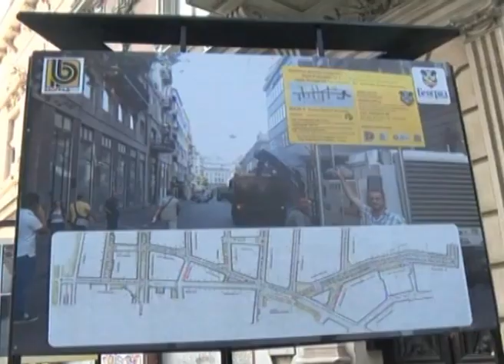Otvorena rekonstruisana ulica Vuka Karadžića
Potpuno rekonstruisana Ulica Vuka Karadžića u centru Beograda danas je svečano otvorena, a to je prvi korak u pretvaranju užeg gradskog jezgra u pešačku zonu.